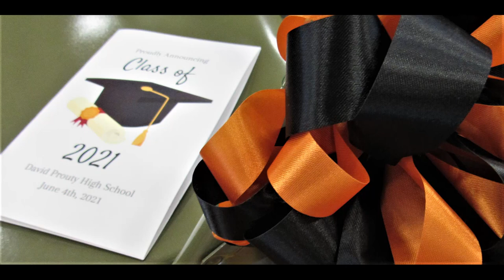David Prouty High School Graduation, June 4, 2021, Spencer, MA